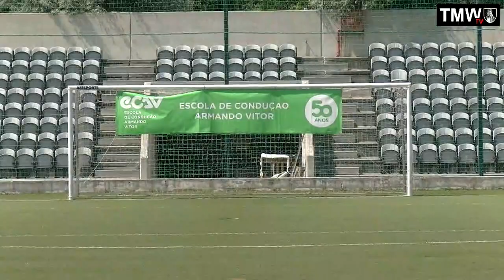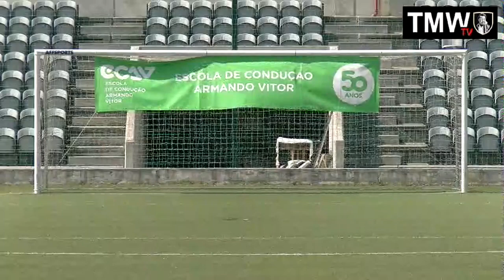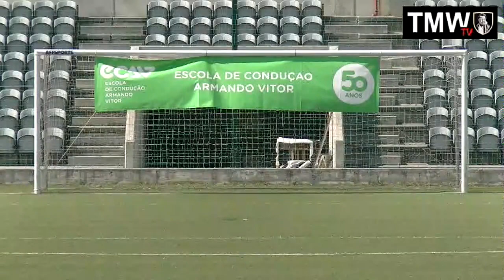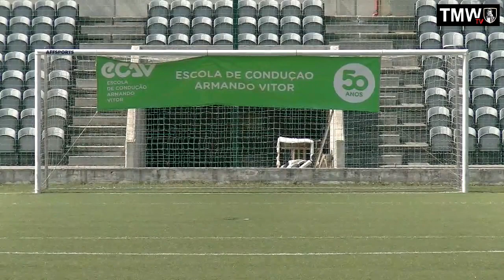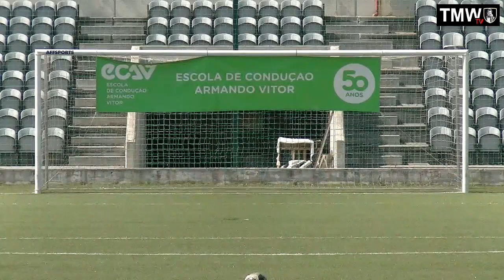NSA vs Belenenses 1-2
NSA MÁRIO WILSON TOURNAMENT , final round quarter final